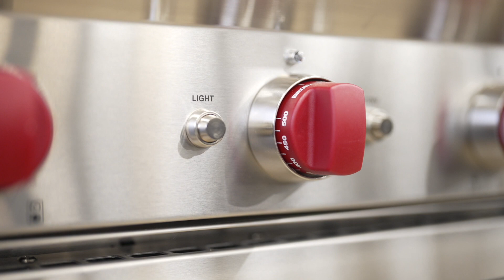77 Maple Sugar Lane Thornhill Woods Ontario